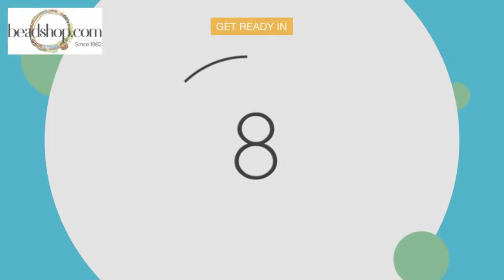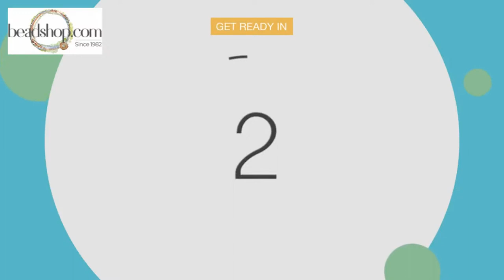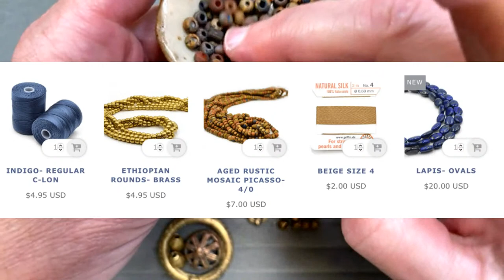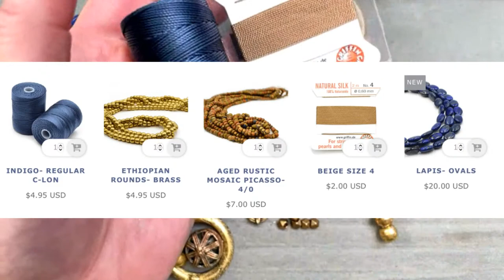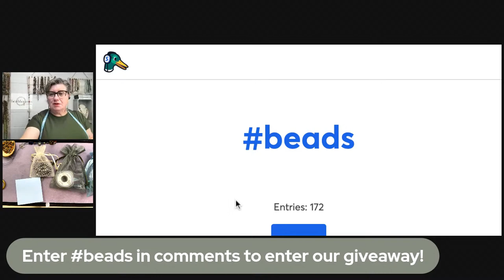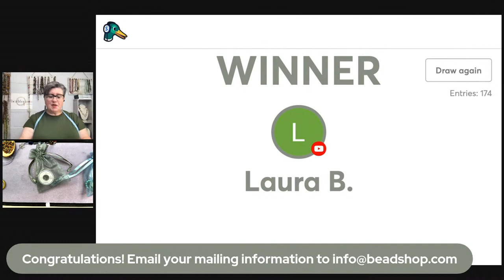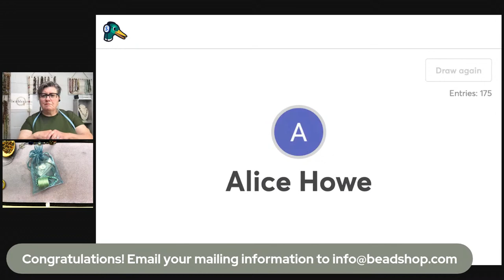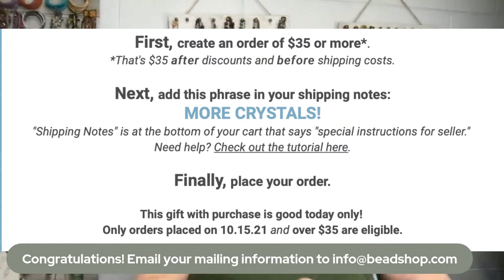Free Tip Friday with Kate: Meet my latest LIMITED EDITION Collection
Meet Moondance... Kate's latest Curated Collection. Kate's been working her magic on this one for a while now, with her signature mix of styles and eye for color, this is a winner! Cobalt blues, dreamy silvery grays, bold brass, and creamy pearls...tribal, Swarovski, gemstone...it all goes together!

Kate will share how she is stringing this up LIVE on the broadcast. Find the collection on the beadshop website starting at 9 am PT and again at noon PT on 10/15. A limited quantity available. When this one is gone, it's gone.